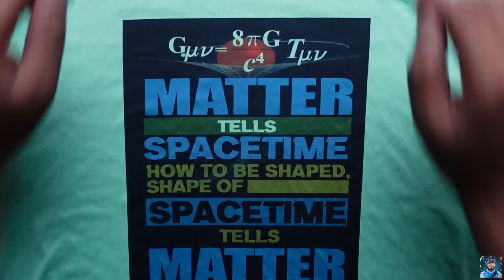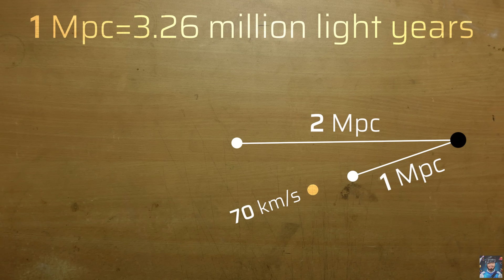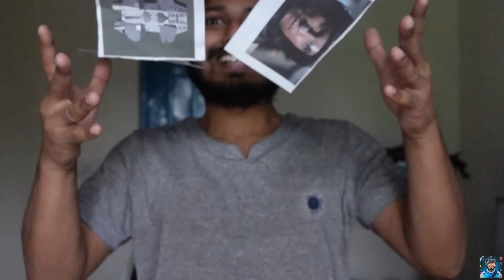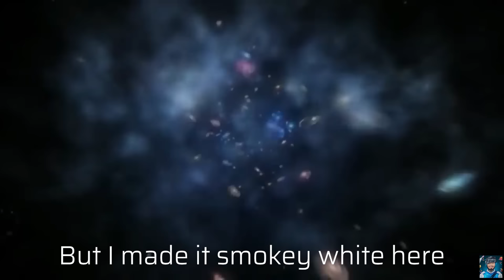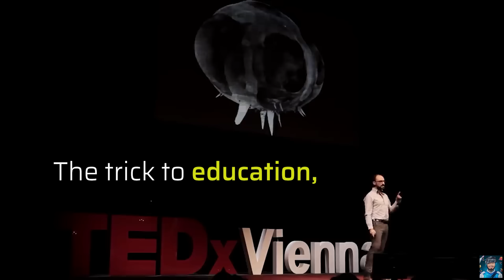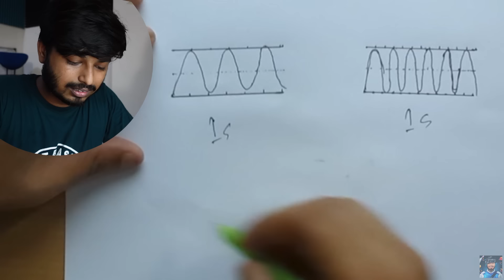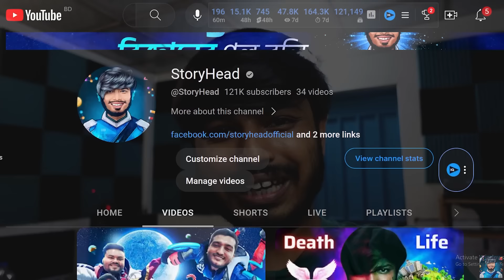অদৃশ্য Dark Energy কিভাবে আবিষ্কার হল?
"অদৃশ্য Dark Energy কিভাবে আবিষ্কার হল?" is bangla science/physics video by StoryHead. We explored the discovery of a uniformly distributed invisible energy that we now call Dark Energy. We covered everything from Albert Einstein's Relativity, and Edwin Hubble's discovery of the Expansion of The Universe to modern-age Astrophysicists and Astronomers finally unraveling the existence of Dark Energy. This video brings Physics, Astronomy, Astrophysics, and Cosmology down to the Earth.
📌সর্বোচ্চ ২৫,০০০ টাকা পর্যন্ত ডিসকাউন্ট সহ গেমিং এক্সেসোরিজ এবং আকর্ষনীয় সব পুরষ্কার জিতে নিতে পারবেন আগামী ২৫ই আগস্ট পর্যন্ত Computer Mania’র Crazy Summer, Crazy Deal  অফারে।
Computer Mania
Level #5 Block B , Shop# 3,4 Bashundhara City, Dhaka .
📌What Will You Explore?
1. Einstein's Prediction
2. Static Universe
3. Discovery of Other Galaxies
4. Cosmological Redshit
5. Gravitational Redshift
6. Expanding Universe
7. Expansion Rate
8. Einstein's Biggest Blunder
9. Acceleration of The Expansion
10 Repulsive Gravity
11. Dark Energy
12. Why Science Is Hard?
13. What Can We Do?